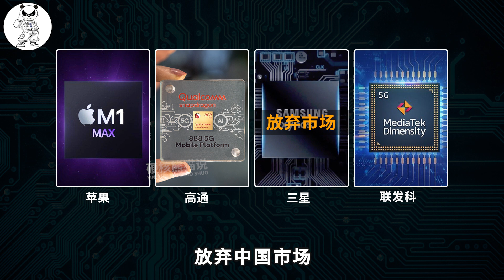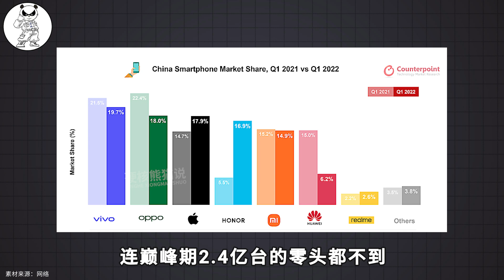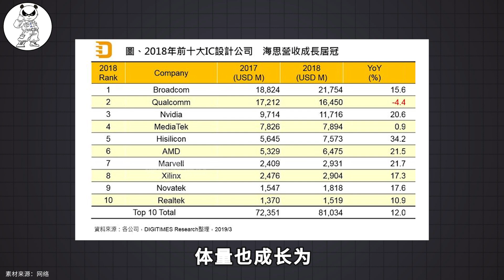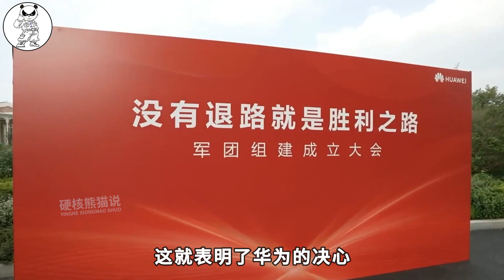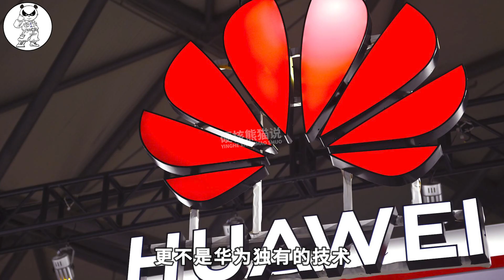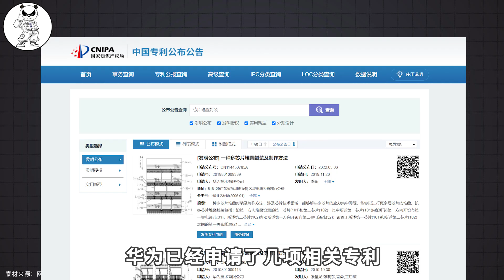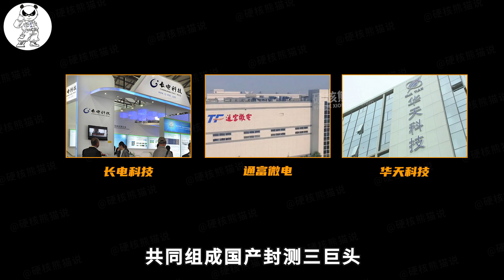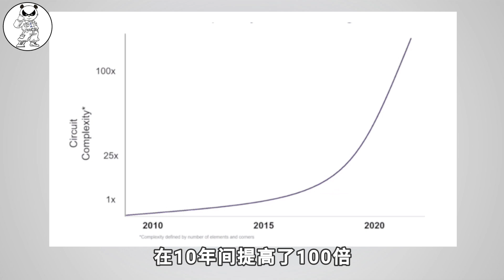華為斷供4年：銷量下降2億台，讓蘋果躺贏，芯片研發還能撐住嗎？ 【硬核熊貓說】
硬核熊貓說 科學普及 请注意，本视频完全符合YouTube社区准则，没有任何违规行为。